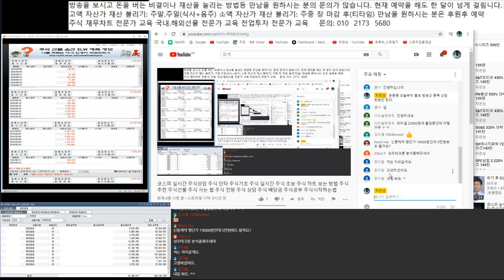슬픈호두님 파미셀 종목 상담에 대한 답변